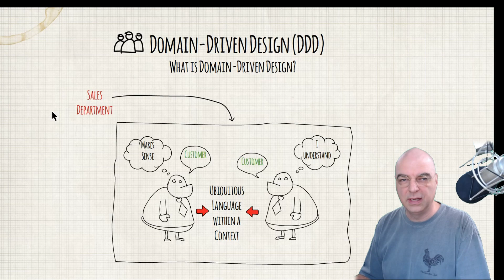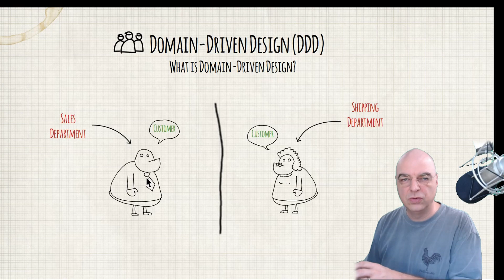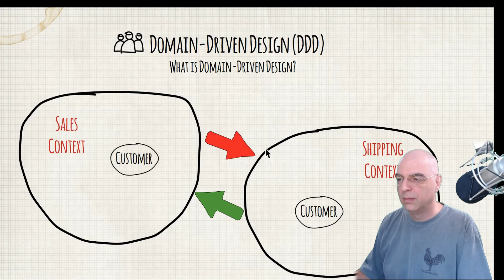Domain-Driven Design - Part 3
From the "Why you need serverless microservices, yesterday!" series: Domain-Driven Design - Part 3